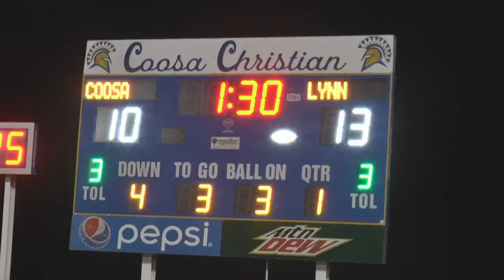Friday Night Blitz third round scoreboard: Thompson gets revenge, 1A-6A semifinals set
The third round of the Alabama high school football playoffs were happening Friday night which meant for the sixth straight season, most of the state's fans had their eyes on the Hoover Met. And for the fourth straight year, it was the Thompson Warriors making a statement.